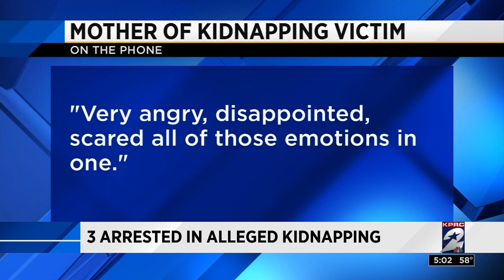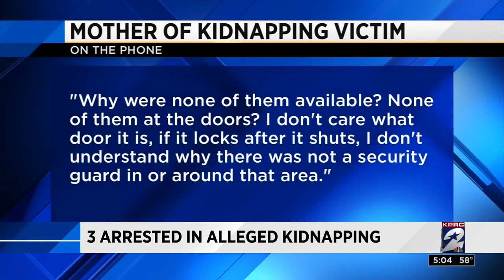3 Cypress Springs students kidnap classmate for sex, police say